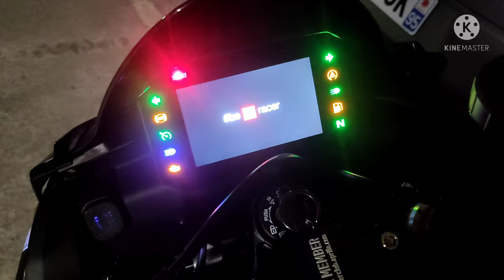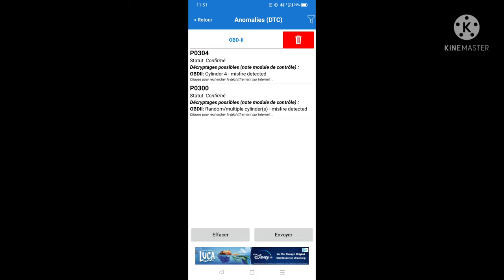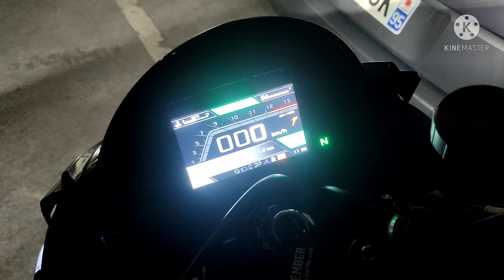Aprilia tuono V4 2021 - Lecture des codes défaut à l'odb.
Suppression du voyant défaut moteur allumé en permanence sur le TDB en attendant la mise à jour logicielle de l'ECU.
A priori elle serait désormais disponible !

Mais pour tout autre défaut la manip reste la même, alors au prix du câble (une 15ene d'euros) et du lecteur bluetooth (15 euros env. également) pourquoi s'en priver !

Attention, tout comme pour les voitures, ne pas supprimer un défaut sans être sur d'en avoir trouvé et corrigé l'origine !

Divers lecteurs odb en vente sur Amazon.